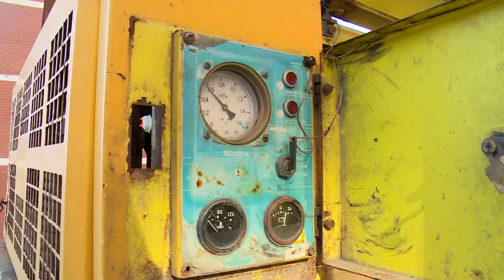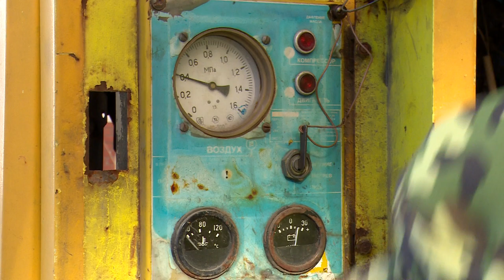Промывка водопроводных сетей в микрорайоне Богородский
«Межрайонный Щёлковский Водоканал» совместно с управляющими компаниями ведет промывку водопроводных сетей в микрорайоне Богородский. Это должно улучшить качество воды и привести ее в нормативное состояние.